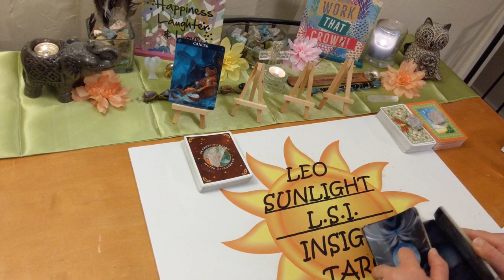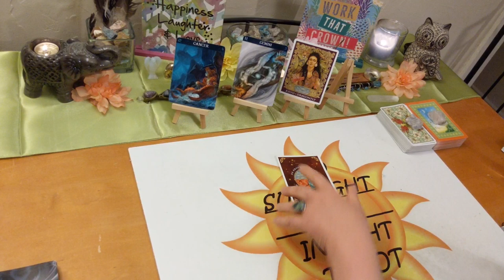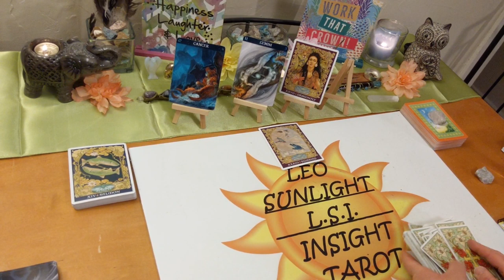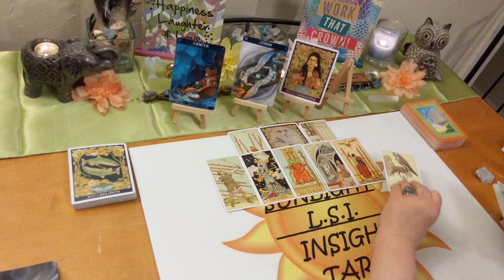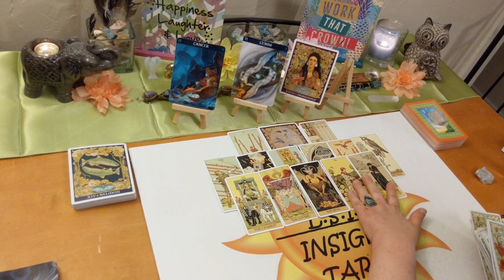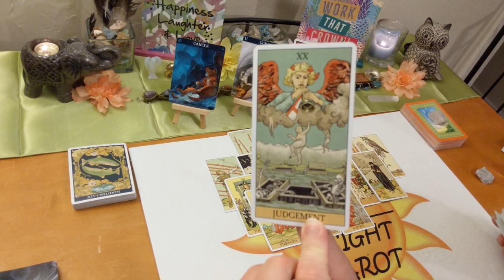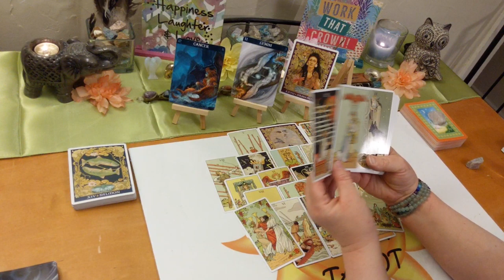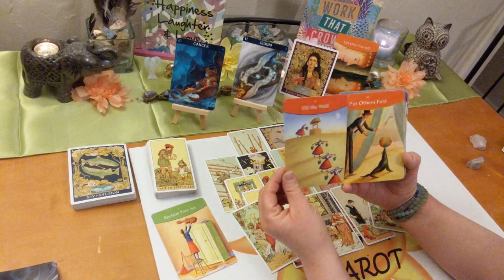Cancer General Tarot Reading ~ May 2020 *Don't Fear Moving On Alone*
♋Cancer♋ Monthly General Tarot & Oracle card reading. A look at what is going on in your life right now be it love or general.

🎴Decks used:
After Tarot